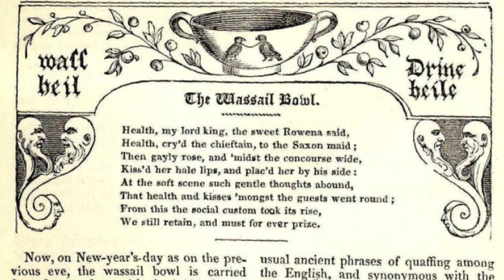Gower Wassail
After recording Zander Nyrond's Wassail, I had to look up the original wassail song that he used as the basis of the filk.